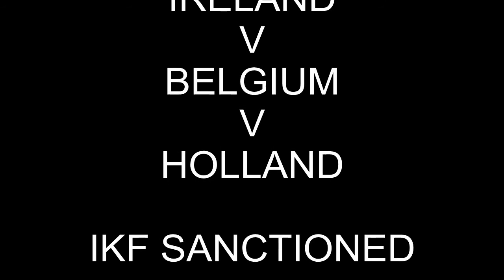Fightnightlive-TV Presents TKO Promotions UNITED IN BATTLE.avi